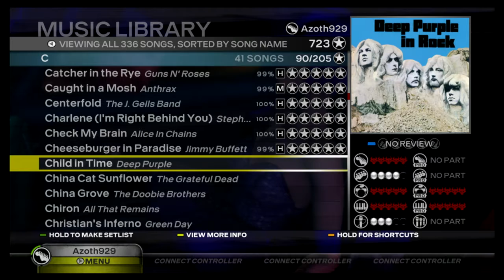Rock Band3 (Xbox360) Child In Time